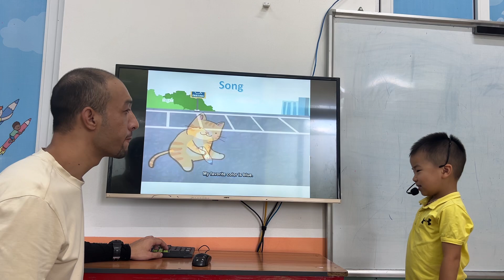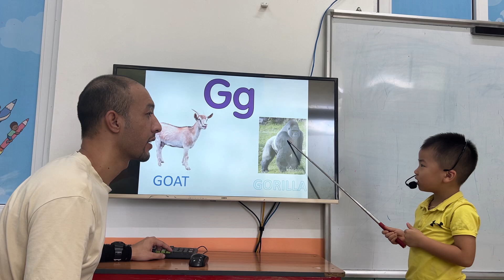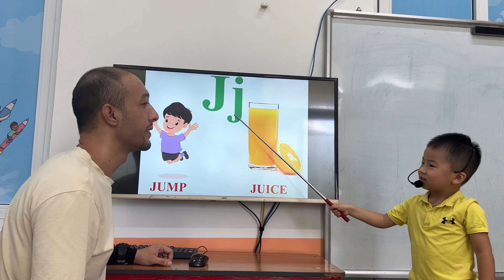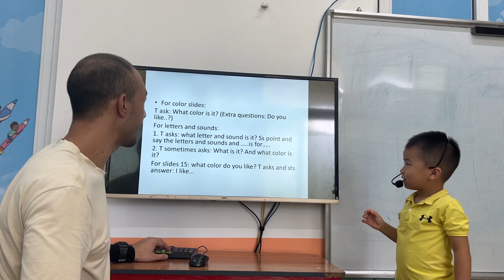ĐINH XUÂN BÁCH - JUSTIN - DIAMOND 4 - AMASTER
Chúc mừng Justin đã hoàn thành bài kiểm tra về chủ đề màu sắc
Con thể hiện tự tin bài hát và câu chuyện.
Con ghi nhớ, màu sắc và chữ cái.
Con tương tác tốt với thầy
Con lưu ý phát âm từ goat, white nhé!